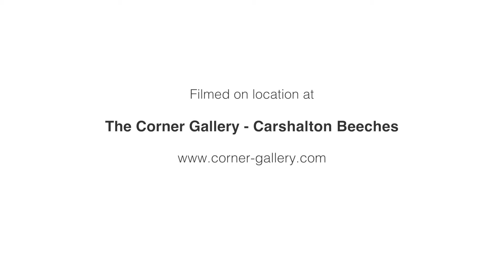SV TV News Update (June)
Emma Dempsey with the latest news from around the London Borough of Sutton including details of Sutton Police urging residents to join one of the capital's most successful Neighbourhood watch schemes, Government praise for Sutton Council's work protecting vulnerable children and Sutton Council's bid to celebrate the 50th anniversary of the borough by filming residents who have lived in Sutton since the 1960s.